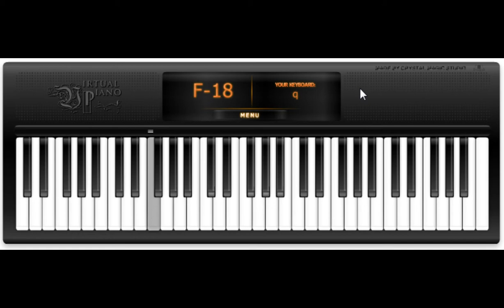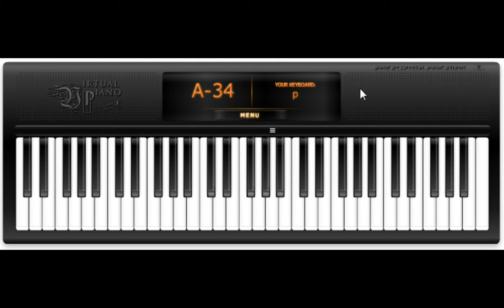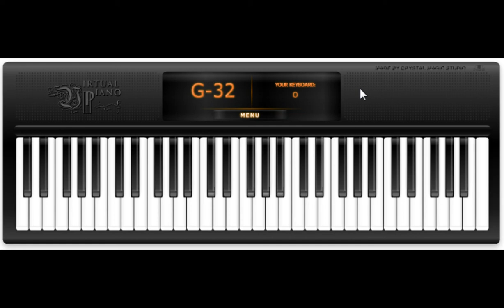Many Meetings - Howard Shore, by Logan L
Song Title: Many Meetings - Howard Shore By Logan L
Songs from Movies

[pdj] e T u i u T e | [60] e T u i [up] i [uf] [psg] q e t T t e q | [48] q e t T t e q
[pfj] e T u i u T e | [60] e T u i [up] i [uf] [ipsf] q e t T t e q | [ips] q e t T t T t
[pd] y I p P p I y | [269] y I p P p I y
[oaf] y o a s a o y | [osf] t u o O o u
t y [8wtu] o [0wru] y [qet] [0w] u o [4qtip] s [5wyo] o [30wtu] [29wry] [10wt] y u o u yuy[t0] u [ow] [tp] [sq] [ae] [eo] [1wtu] | i u [5wry] t y [0u] [to] [u8] yty[t0] u o [4p] [to] [uw] [5etu] i u [5ru] y | [6et] y u |
e t e | e t e 6 | e t e | e t e [6u] | [ep] a [4ips] |
8 e 8 | [8a] e [8p] [5ru] | [iq] u y
t y [6etu] t y [eu] [tu] p a [4ips] a p [5rto] [ry] [wt] y u o [wu] yuy[t8] u o [4tp] [sq] [wa] [oe] [1wtu] | i u [5wry] t y [18wto] t u o O o u t
[18] t u i o O [ot] u o
[30ru] u O a s a O u
[30] u O a s a s a
[9wyo] a d D d [9wo] | o a d D
t y [8wtu] o [0wru] y [qet] | [0w] u o [etp] s [wrya] o [0wtu] [9wry] t y [8wtu] o [0wry] y [qet] | [0w] t
u o [qetp] [0eto] [wu] [59wry] | [150wt]